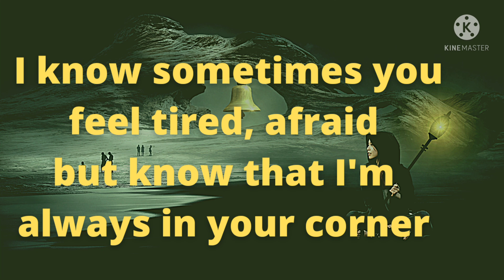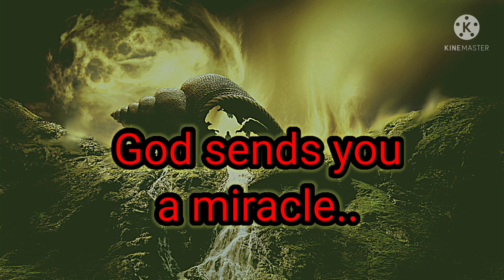Any finger touch this will receive divine blessings and guidance 🙏🌈❤